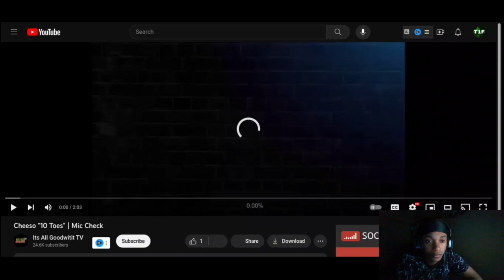Cheeso "10 Toes" | Twenty1Funny Reaction